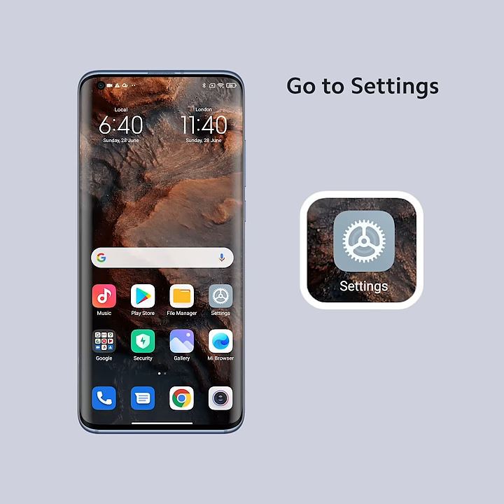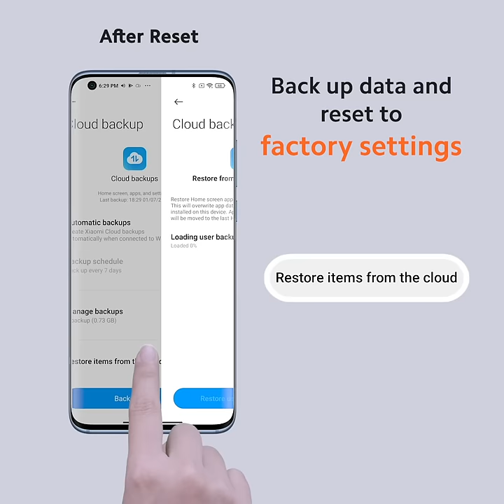How to Stop an App From Constantly Crashing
No!!! The same App just keeps on crashing! Don't get frustrated, watch this instead.